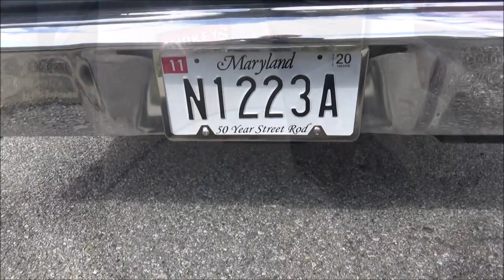1966 Chevy II Super Sport Nova Pro Street Dreamgoatinc Video